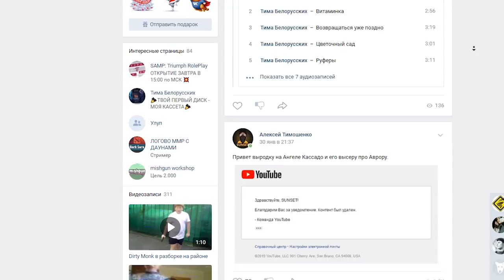SUNSET НАРКОМАН в GTA SAMP! САНСЕТ c Aurora RP ( ft. Angel Cassado )